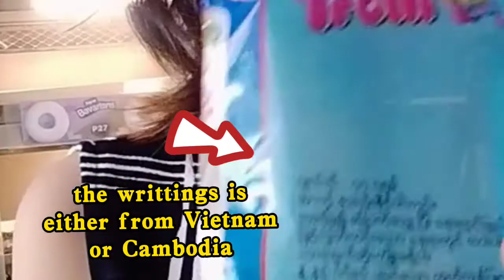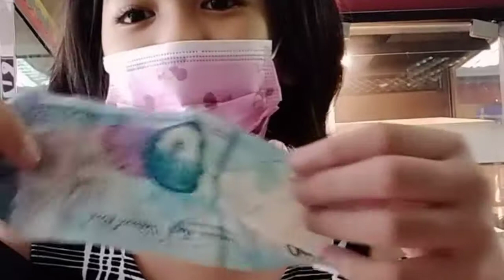1000 pesos shopping at 7/11 My papa's birthday gift for me (late upload)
Hello Friends
หากคุณต้องการส่งบางสิ่ง / การสนับสนุนหรือความร่วมมือ - คุณสามารถส่งอีเมลถึงเราได้ที่

หากคุณยังใหม่กับช่องของเรา โปรดคลิก สมัคร และคลิกกระดิ่งแจ้งเตือน เพื่อรับการอัปเดตทุกครั้งที่เราโพสต์วิดีโอใหม่

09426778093. We hope you enjoy our entire video and see you on the next vlog.
หากคุณต้องการสนับสนุนเรา โปรดส่งอีเมลถึงเราที่ หรือส่ง GCASH . มาให้เรา
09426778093 เราหวังว่าคุณจะสนุกกับวิดีโอทั้งหมดของเรา แล้วพบกันใหม่ใน vlog หน้า